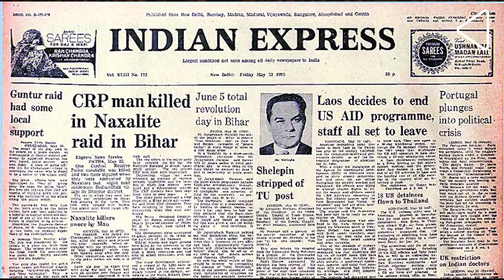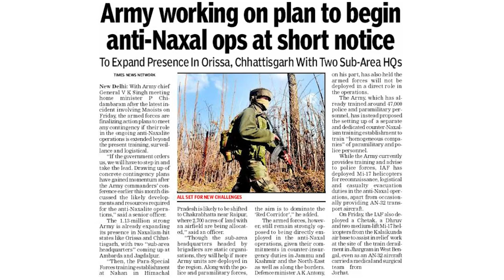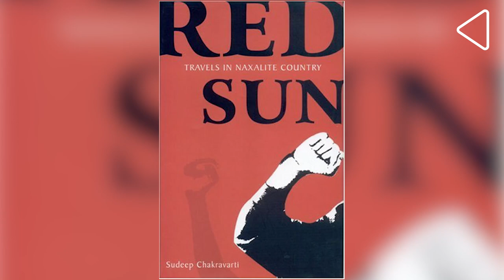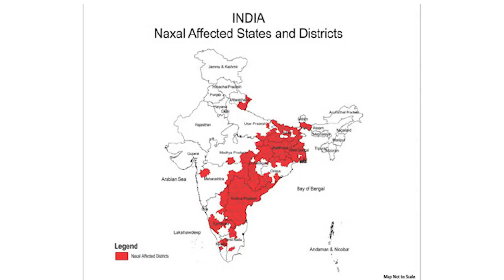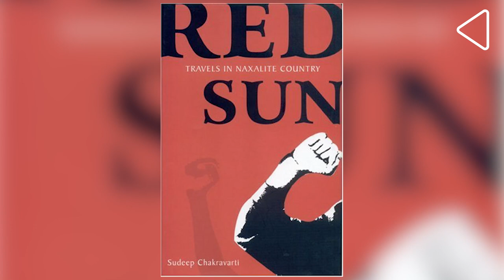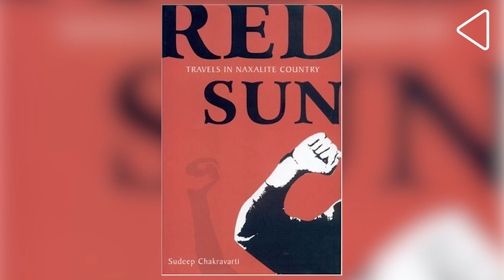Travels through the Naxal Corridor | Sudeep Chakravarti | Making of Modern India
Naxalbari is where it all started. May 25th marked the 55th anniversary of a face-off that spawned a dreaded movement that continues to bring untold misery in India. Author Sudeep Chakravarti who has tracked the movement for decades tells us why...